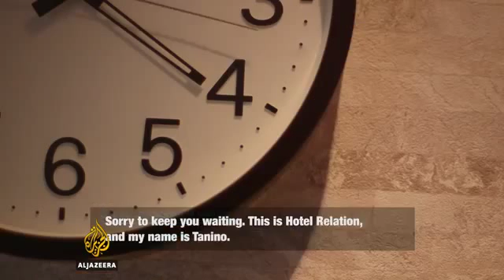5517 economics Al Jazeera 101 East Japan's 'corpse hotels' Web extra